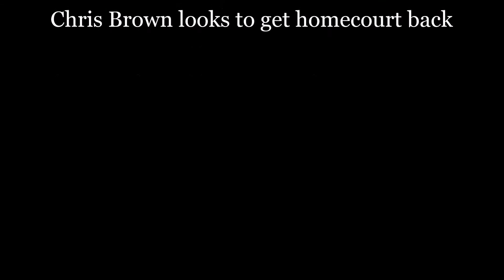Chris Brown PG #44 Round 1 Game 2